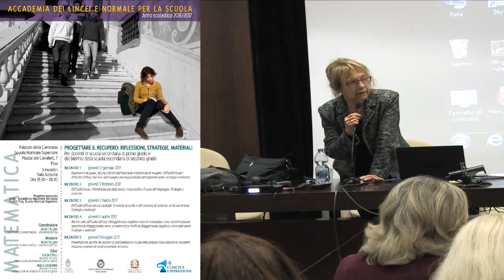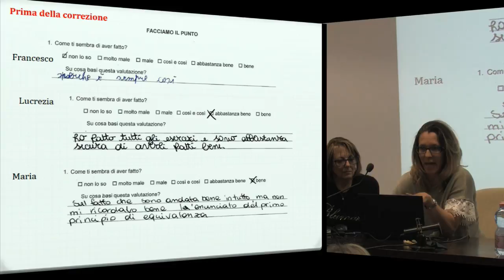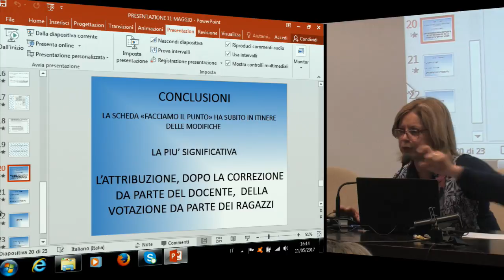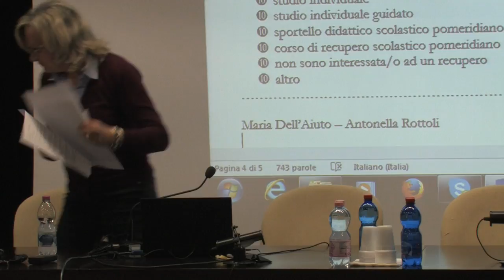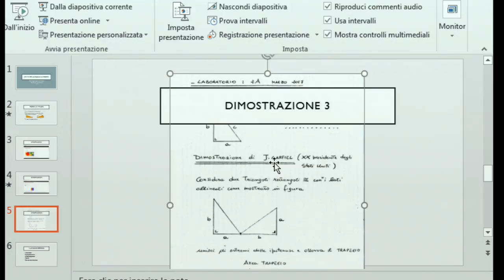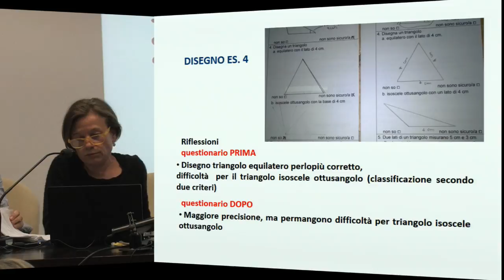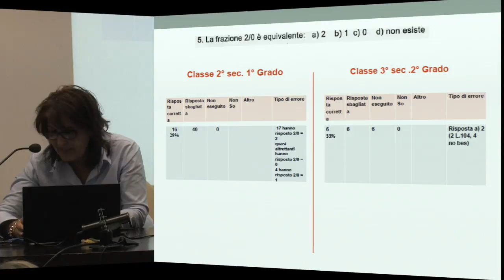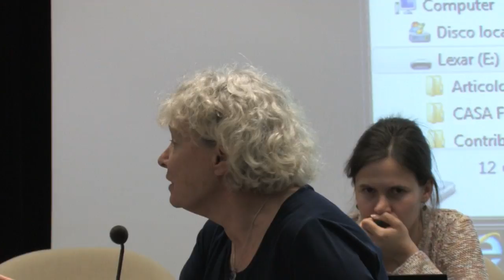Sperimentazioni svolte in classe... - Accademia dei Lincei e Scuola Normale - 11 maggio 2017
Ripensare il recupero. Alcune criticità dell’intervento tradizionale di recupero. Difficoltà locali / difficoltà diffuse. Dal mito dell’impegno alla responsabilità dell’apprendimento: strategie e materiali

PROGETTARE IL RECUPERO: RIFLESSIONI, STRATEGIE, MATERIALI
MATEMATICA

per scuola secondaria di primo grado e per il biennio della scuola secondaria di secondo grado

Coordinatore: Rosetta Zan, Dipartimento di Matematica – Università di Pisa
5 incontri
Aula Dini

Programma

Incontro 1 – giovedì 12 gennaio 2017

Incontro 2 – giovedì 9 febbraio 2017
Difficoltà locali. L’interpretazione degli errori: i misconcetti e il ruolo del linguaggio. Strategie e materiali

Incontro 3 – giovedì 2 marzo 2017
Difficoltà diffuse: alcune tipologie. Il metodo di studio e altri processi di controllo, Le lacune di base. Strategie e materiali

Incontro 4 – giovedì 6 aprile 2017
Ancora sulle difficoltà diffuse: l’atteggiamento negativo verso la matematica. Una caratterizzazione operativa di atteggiamento verso la matematica. Profili di atteggiamento negativo: come intervenire. Strategie e materiali

Incontro 5 – giovedì 11 maggio 2017
Presentazione da arte dei docenti di sperimentazioni svolte nelle proprie classi utilizzando strumenti elaborati a partire da quelli presentati nel corso

Relatore
Rosetta Zan, Dipartimento di Matematica, Università di pisa

Tutor
Lucia Stelli, Istituto Comprensivo "Giampaolo Gamerra"
Giulia Signorini, Dipartimento di Matematica - Università di Pisa